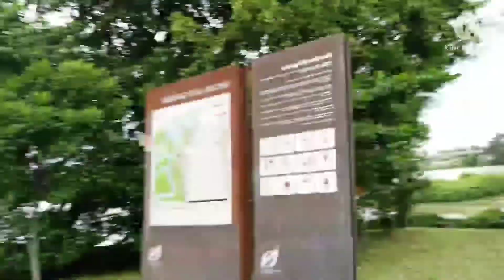JURONG LAKE GARDENS Part 2 @ vickystyle48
You will love the views if you visit jurong lake gardens just ride MRT train  east west line to lakeside stations.